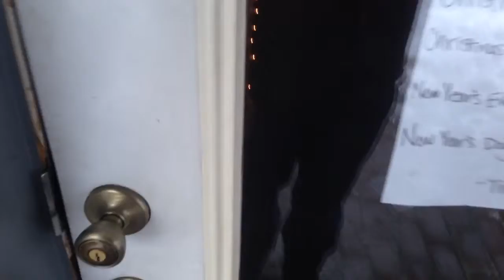Dec 28 Vlog Where's the check? Where?!!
Vlog: Dec 28. Where's my check?!